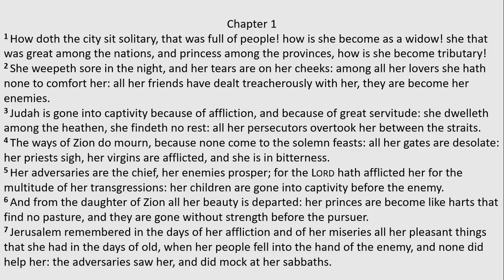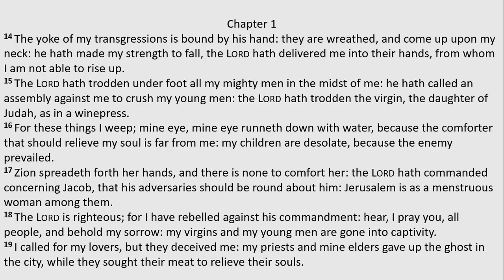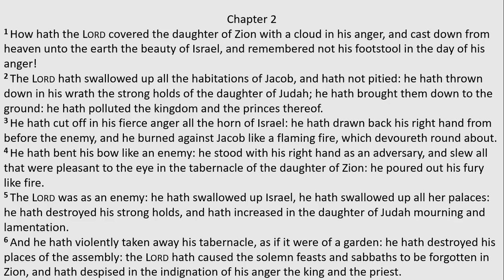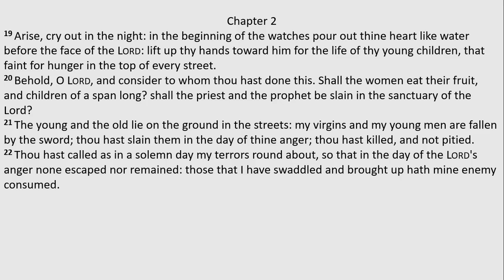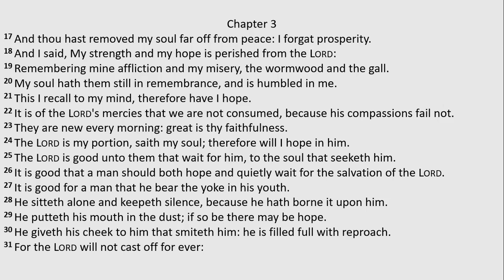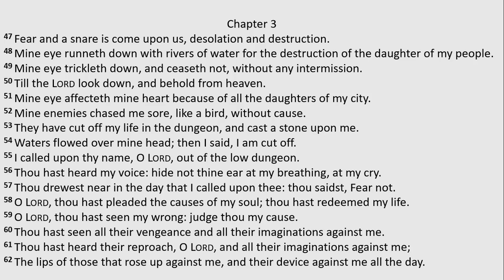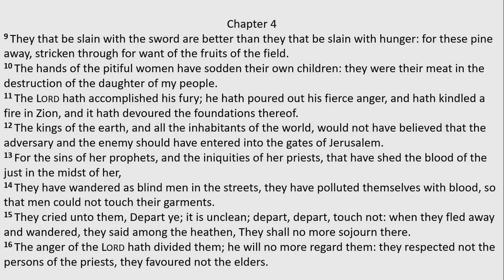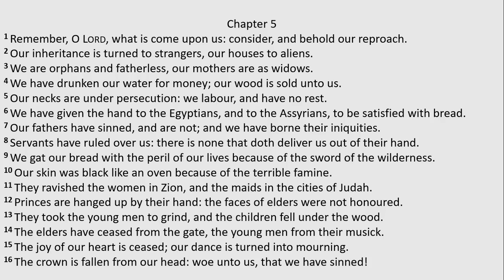Lamentations : Chapter 1 to 5 (King James Version)